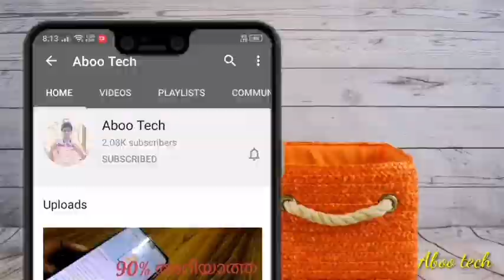Abootech Part -1 നമ്മുടെ പെരിന്തൽമണ്ണയിലേക്ക് ഒരു യാത്ര കണ്ട് നോക്കു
enjoy wirh aboo tech

THANKS FOR ALL MY FANS 🙏🙏🙏🙏🙏🙏🙏🙏